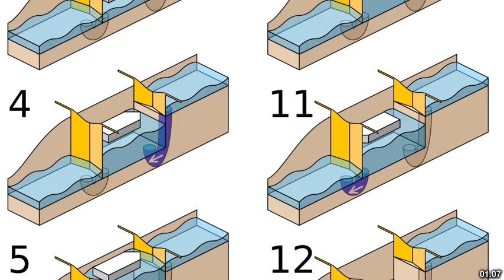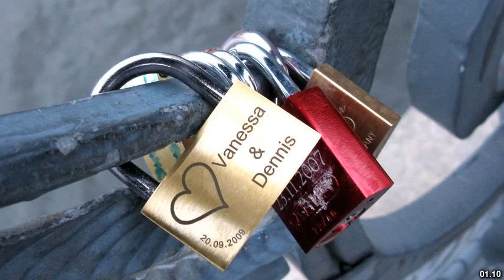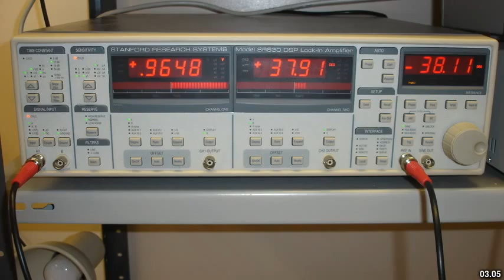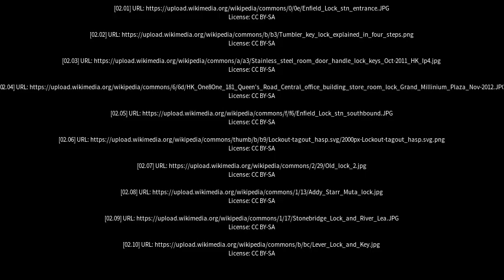Best places to visit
Best places to visit - Lock (Australia) Best places to visit - Slideshows from all over the world - City trips, nature pictures, etc.